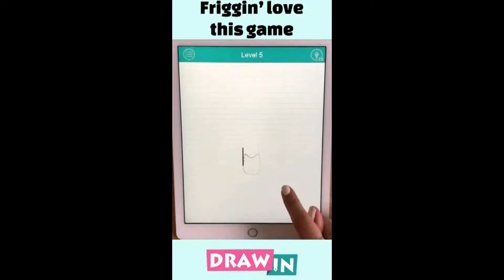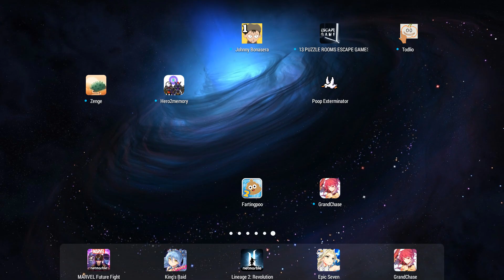Farting Poo Go: Fart Poop Run! - Android Gameplay [5+ Mins, 1080p60fps]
This is the complete unedited android gameplay of Farting Poo Go: Fart Poop Run! (Fartingpoo, FARTING POO SWIM STORY). First time playing. Recorded on 12/1/2018.

Note: Plays like Poo Pipe, and others, and kinda like Flappy Bird. Poopy game btw...

As of Recording:
Version: 1.0
APK Filename: Fartingpoo 1.0

Price: Free
Current Version: 1.0
Released Date: December 28, 2015
Updated Date: December 28, 2015
Developer/Offered by: Phillip Kung
Downloads: 1,000+
Overall Rating: 3.9 by 16
Game Type: Arcade
Description:
Farting Poo Go is a super addictive and funny endless run, jump and swim comedy game. Tap the screen to make our hero farting poop Pete swim and dash up to avoid obstacles and enemies such as mines, rats, plungers, alligators, jellies and other smelly sewer monsters! Collect as many fart stars as you can on your journey through the smelly sewer to maximize your high score. Enjoy the funniest soundtrack of the year with funny fart sounds at every turn.

Farting Poo Go will give you hours of fun while on the toilet in the bathroom, or just relaxing trying to have some fun and waste a little time. Guaranteed to provide laughs for all of your friends and family!

[Features]

 Endless dash style runner game
 Funny toilet bathroom humor at all turns
 Best fart noises of the century
 Tap the screen to make farting poop Pete swim up
 Let go of the screen to make Pete swim back down
 Twist and turn to avoid monsters, enemies and obstacles
 Comedy farting sounds and noises mixed with hard skill gameplay
 Fun for the kids and the whole family
 Most importantly... Beat all your friends high scores!

If you love Farting Poo Go, please leave us a review!